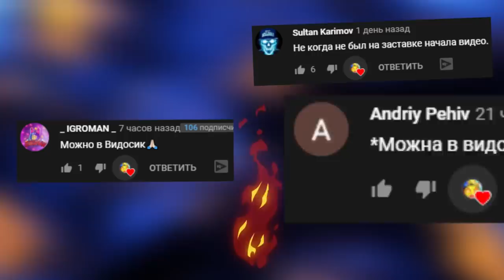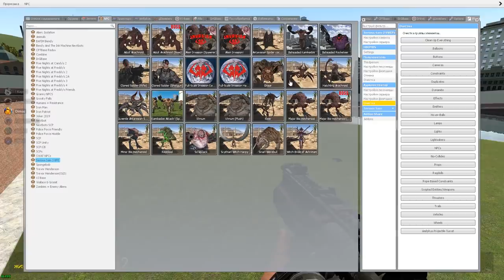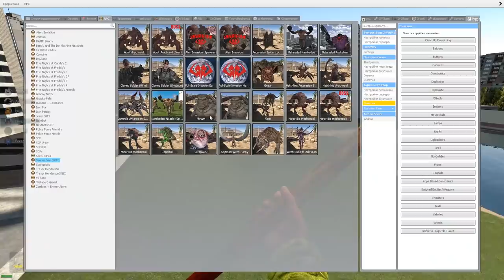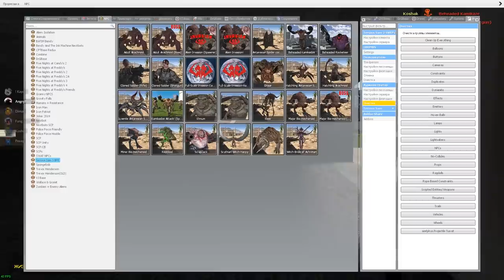ТЕСТИРУЕМ НОВОЕ ОРУЖИЕ В ГАРРИС МОД SANDBOX ОБЗОР МОДА ► Garry's Mod